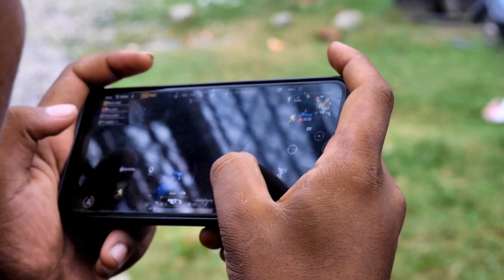chitwan to dhangadhi vlog part 2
hello viewer on this day we are going to dhangadhi from chitwan for chicken delivery on bolero so i think capture the moment and here is a video thank you so much for watching this video
travelling
tour karnali
bardia national park